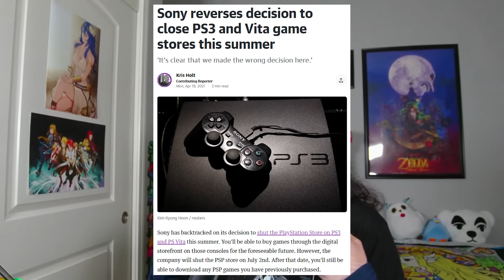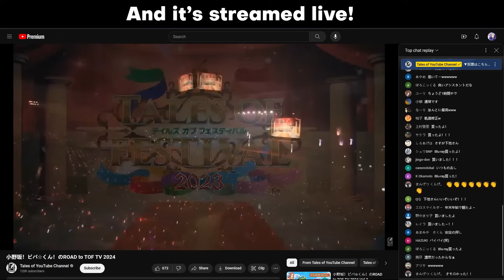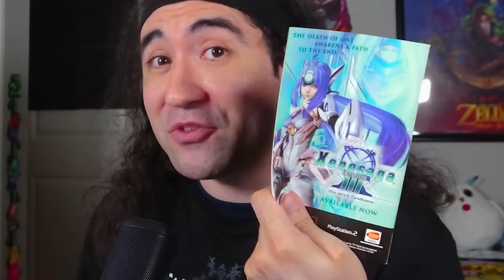The Tales Series is Disappearing in the West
Tales of Delistia was not on my bingo card for this year.